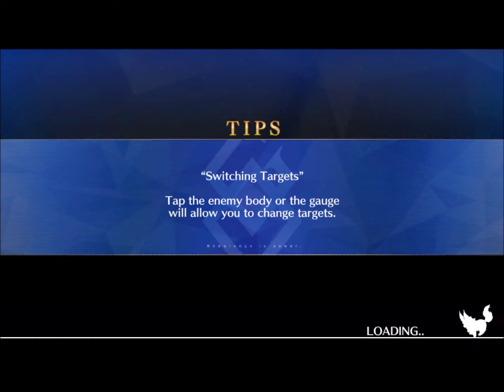Fate/Grand Order Sixth Singularity Divine Realm of the Round Table Camelot Replica 4/5 Part 3